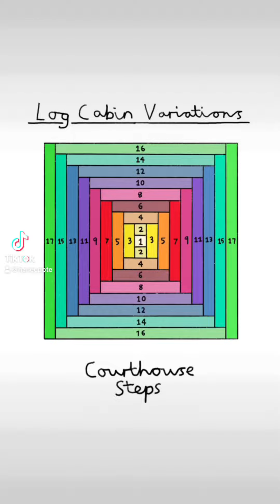January: Log Cabin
A different quilt block theme each month.